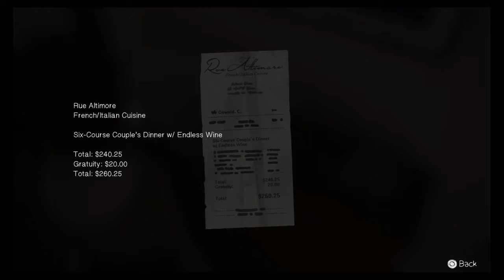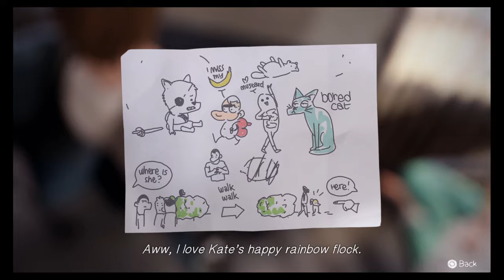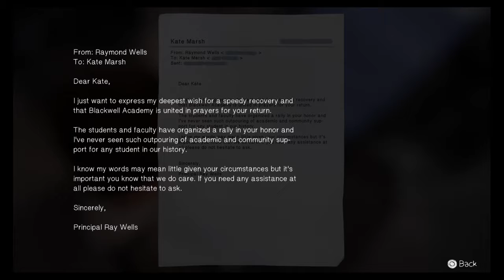Life Is Strange On The Case Part 15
Honestly don't know what the heck I'm doing so many twists and turns hope making good decisions. Enjoy!